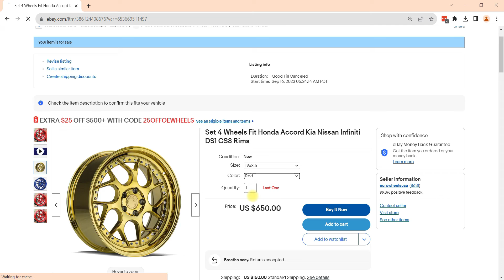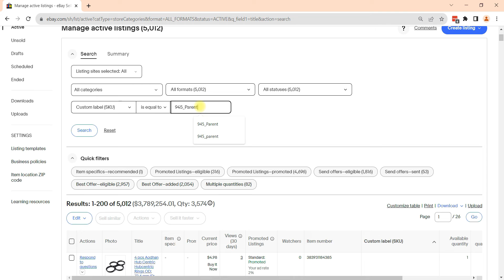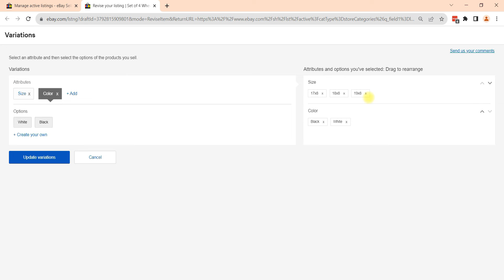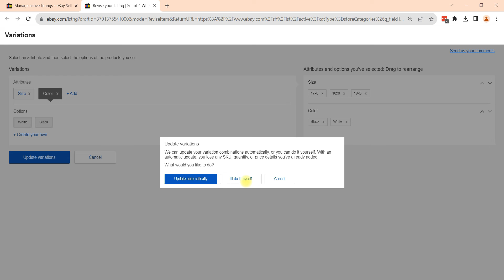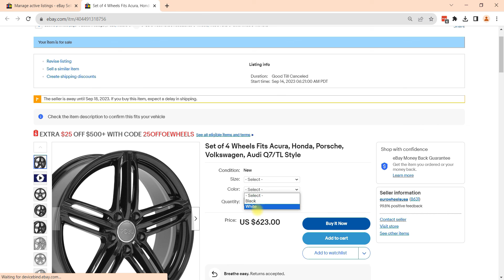Add/Update Variation Themes to Existing eBay Listing | Step-by-Step Guide 2024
Variation themes on eBay can boost your sales and simplify your listings. Variation themes are a crucial aspect of eBay listings, especially when you're selling products with multiple options such as different colors, sizes, or styles. This simplifies the shopping experience for buyers. In this video, you will get to know about -

✅ Concept of variation themes on eBay
✅ How to add a new variation theme to an existing eBay listing
✅ How to update variations on eBay

If you require any additional assistance, please comment in the comment section, and we will get back to you with the proper solution.

Timestamps:

00:00 - Introduction
00:19 - Concepts of variation theme on eBay
00:53 - Adding/ Managing variation on Existing eBay Listing
04:18 - Outro

Produced by: Ecomclips
Video Editor: Md. Rakybuzzaman Ratan
Voice: Sakibul Islam
Content: Fariha Tabassum
Supervised by: Mehedi Hasan